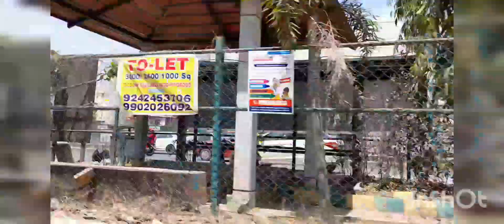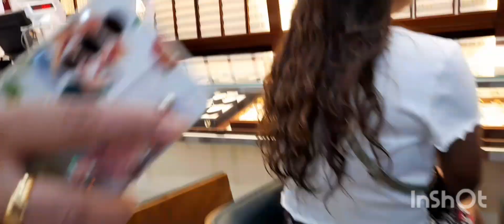family Ka Sath gold lene Gai thi 😊😊